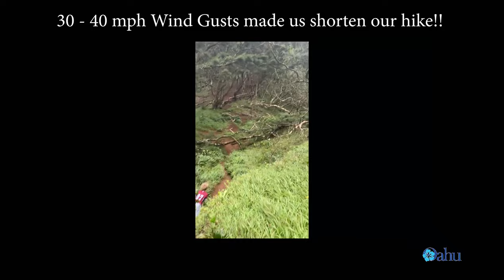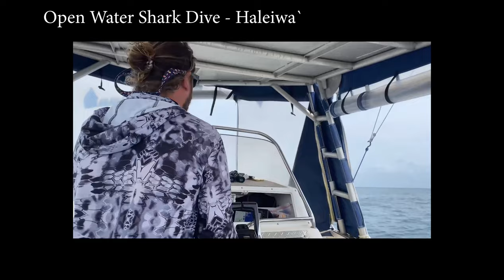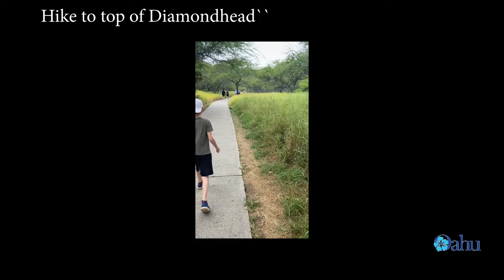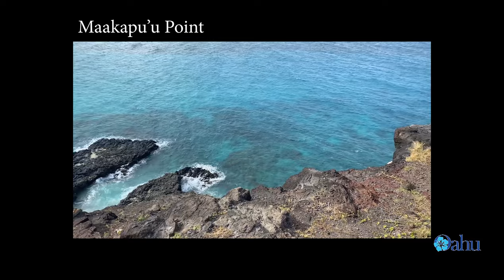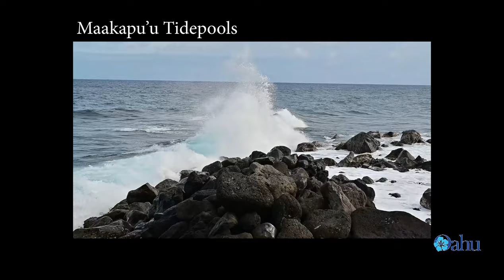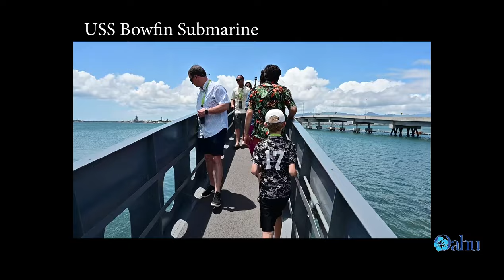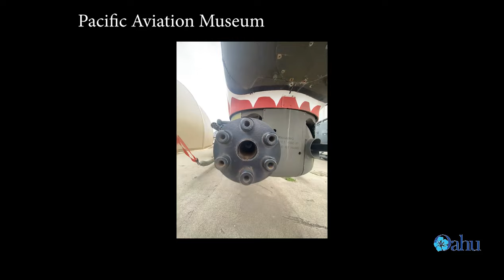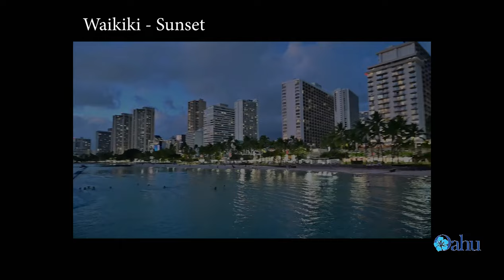Oahu 22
My youngest son Austin and I went to Oahu for Spring Break. Camped on the North Shore. Shark Dive, Whale-watching, Pearl Harbor, hiking Diamondhead, Maakapu'u tide pools, Honolulu Zoo. etc. Had a great time!!!